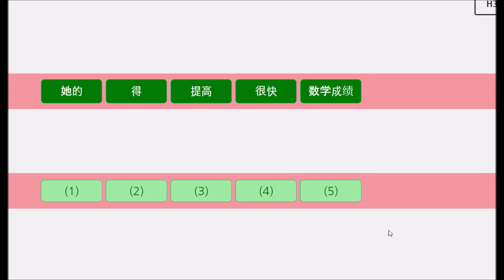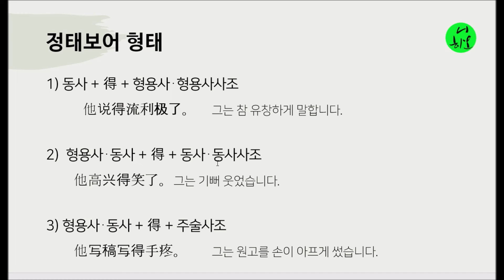중국어 HSK 3급 작문 파트 1 기출문제풀이, "수학 성적이 매우 빠르게", 정태보어,평가,판단,묘사#중국어#중국어문법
중국어 HSK 3급 작문 파트 1: 주어진 단어를 어순에 맞게 배열하는 문제, 중국어문법, 올인중국어문법, 정태보어,평가,판단,묘사